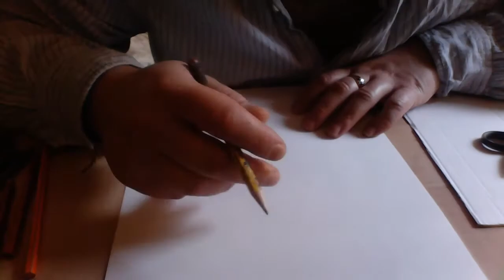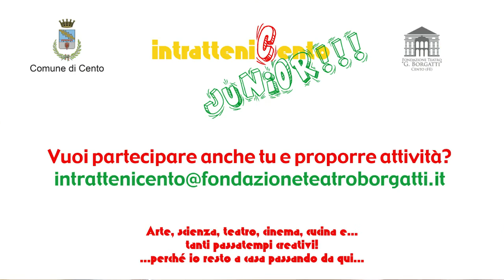IntratteniCento Junior - La gabbianella e il gatto - parte 2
La gabbianella e il gatto che le insegnò a volare.
con Alessandro Ramin
(6-12 anni)